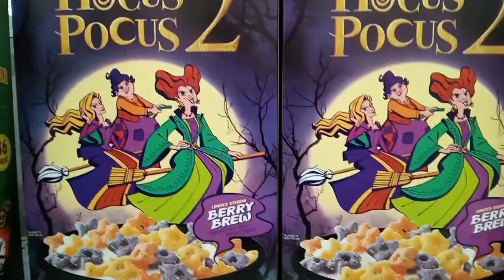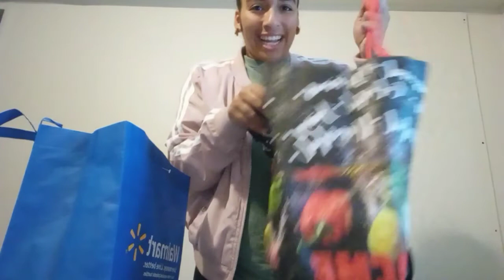COSTUME SHOPPING: you won't believe want we found?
stick to what you know!